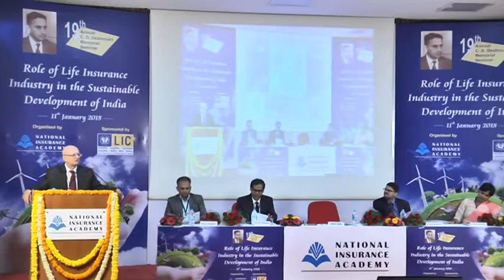19th CD Deshmukh Memorial Seminar-Mr. Nilesh Sathe, Member, IRDAI